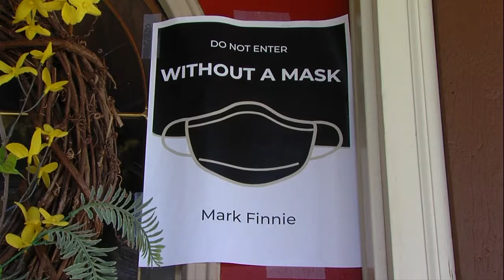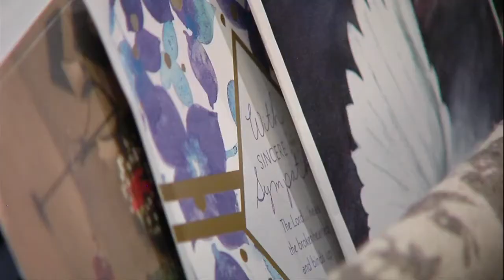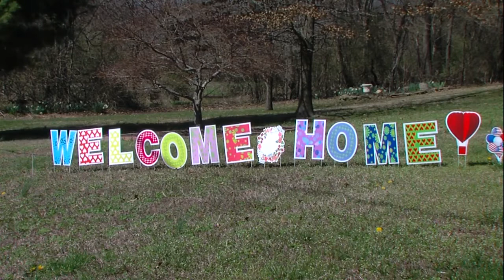6pm Marion man describes months-long battle with COVID-19